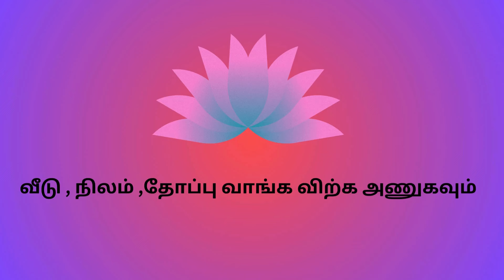தேரைக்கால்புதூரில் புதிய வீடு விற்பனைக்கு lotusrealestate nagercoil இடம் வாங்க விற்க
3.3 Cents House for Sale Near Theraikalputhoor
18 Feet Path
52 Lakhs , Price Negotiable

பண்ணை நிலம் விற்பனைக்கு
மிகமிகஅழகியவிவசாயபூமிவிற்பனைக்குஊர்ஒட்டியவிவசாயபூமிவிற்பனைக்கு
LandforsaleinNagercoil/agriculturelandsaleinNagercoil/coconutfarm
acerlandforsale || 25lakhperacre || 25lakhs || lowpricelandforsale || landforsale